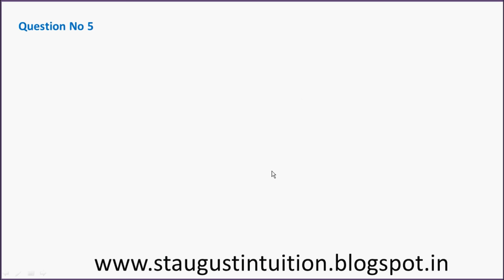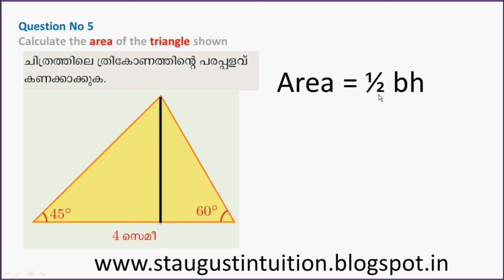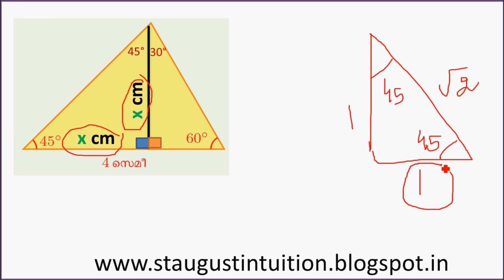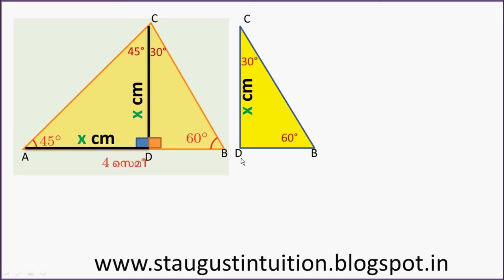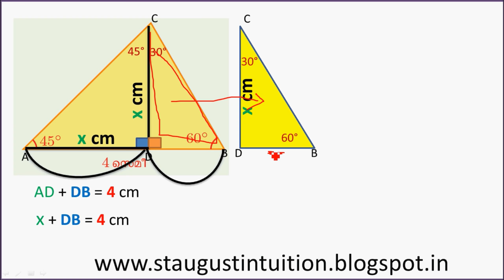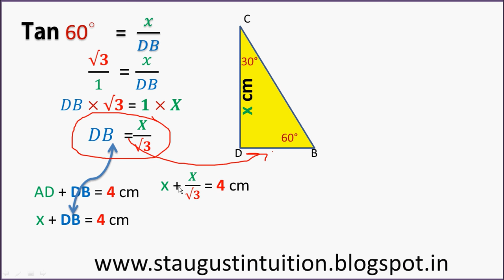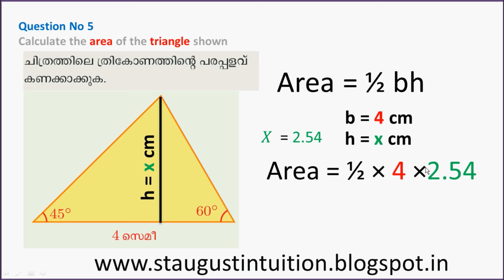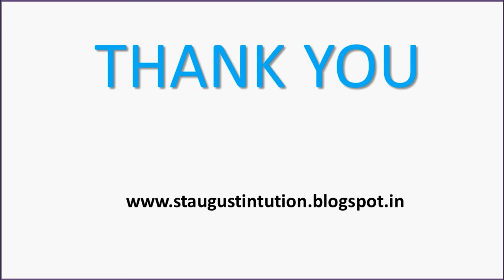MATHS| PART 8- Ch.5 -Trigonometry |Text Book Ex 5.1 Q5| 2016| CLASS 10 KERALA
chapter 5 TRIGNOMETRY -. This video contain textbook Exercise 5.1 Question No 5 in trigonometry- chapter 5 of maths kerala sslc 2017.
hosted by SUNNY THOMAS CT